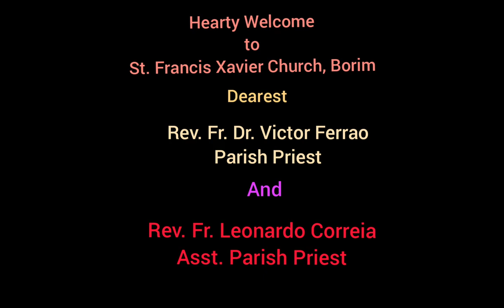Welcome to St Francis Xavier Church, Borim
Welcome and Introduction of Fr. Victor Ferrao and Fr. Leonardo Correia